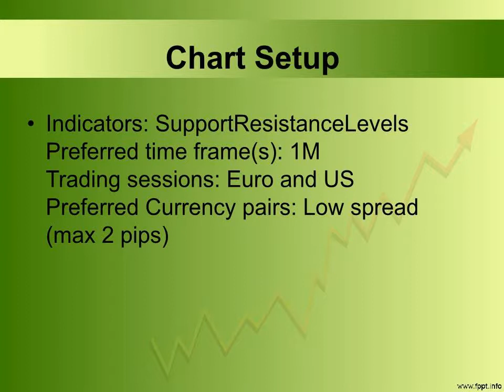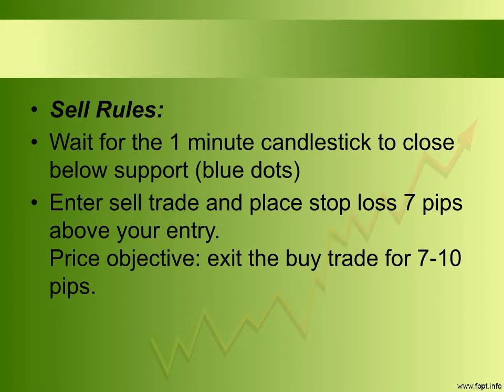High Frequency Dynamic Support and Resistance Forex Scalping Method